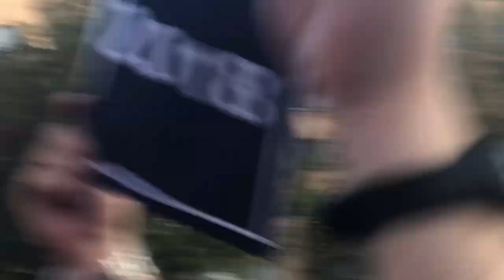Patryk Jaki koncert